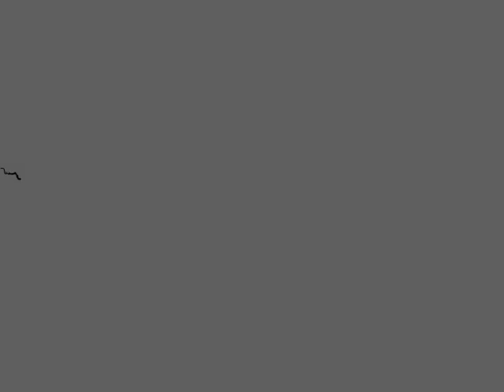Comare morte - Fratelli Grimm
Progetto realizzato da: Laura Genova, Basilio Longo e Cristina Santangelo.
Tecniche di animazione digitale 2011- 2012
Accademia di belle arti, Palermo